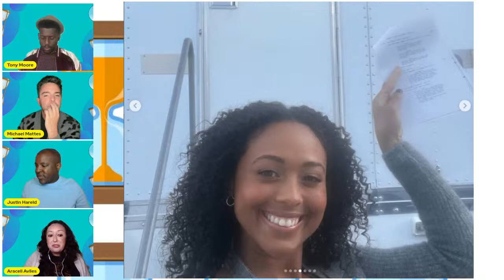Round 1!! Dishin' Days week of April 8th-12th, 2024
Join hosts Tony Moore, Michael Mattes, Justin Hareld, and Araceli Aviles, as they recap episodes of Days of Our Lives from the week of April 8-12, 2024.

This week on Dishin’ Days, Kristen put Holly on notice, Clyde asked one more favor of Ava, and Konstantin continued to play Maggie. Elsewhere, Everett refused to sign his divorce papers, Sloan struggled with her finances, and Xander was officially exonerated.